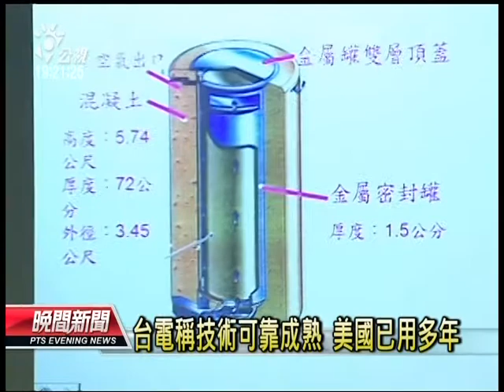20130811 公視晚間新聞 核電廠內 台電擬建高階核廢料貯存場